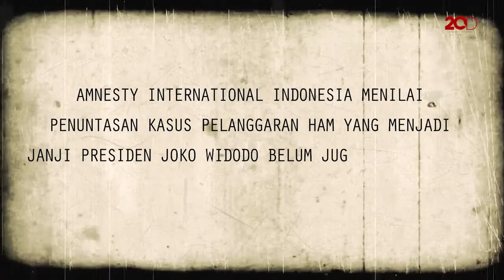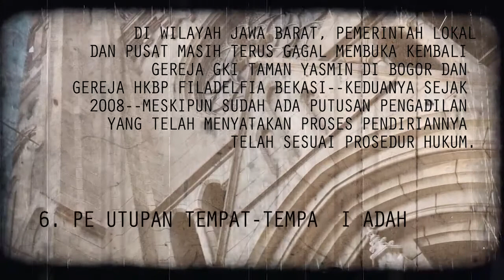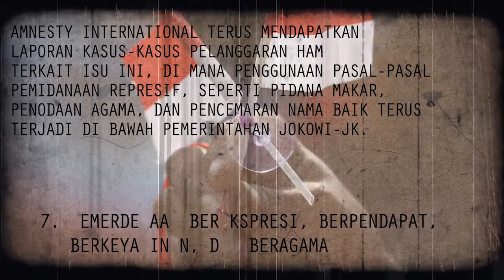Deretan Kasus HAM yang Masih Jadi PR Jokowi-JK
Sudah tiga tahun Joko Widodo menjabat sebagai presiden, namun penuntasan kasus HAM tak sepenuhnya kunjung terealisasi. Amnesty International Indonesia menilai penuntasan kasus HAM hanya sekadar janji dan narasi dalam Nawacita. Ini deretan kasus HAM yang masih menjadi PR pemerintahan Jokowi-JK.